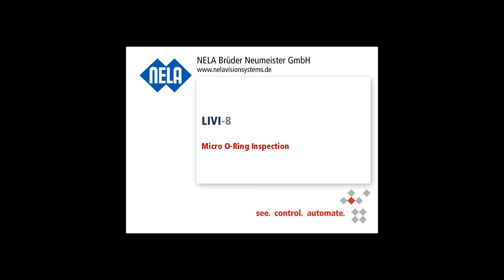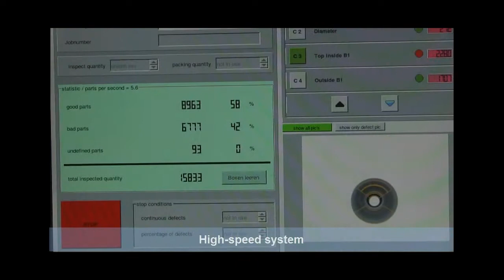LIVI 8 Optical inspection systems for micro O-rings EN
The LIVI - 8 is an automatic inspection system for small O-rings with an OD of 3 - 8 mm.